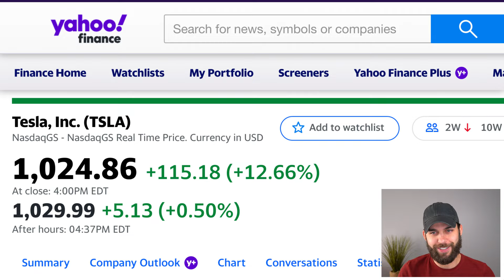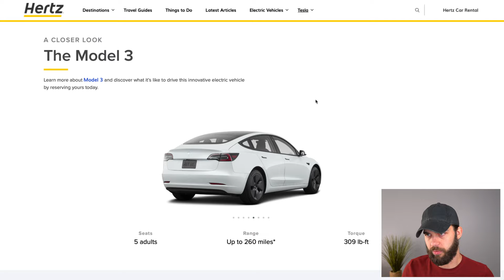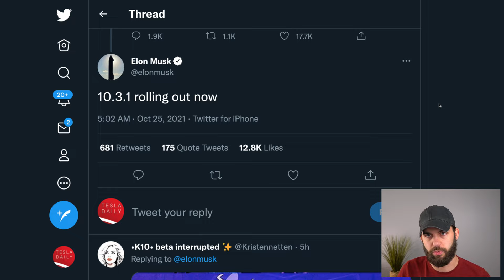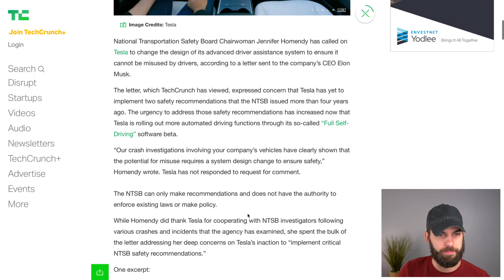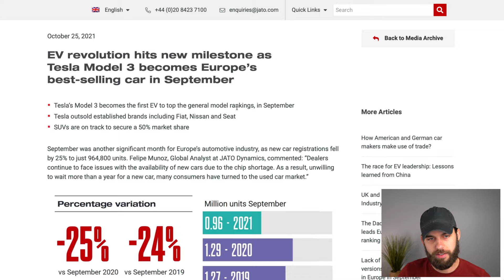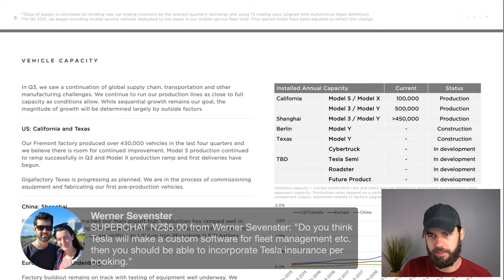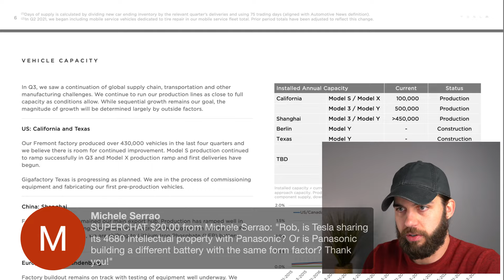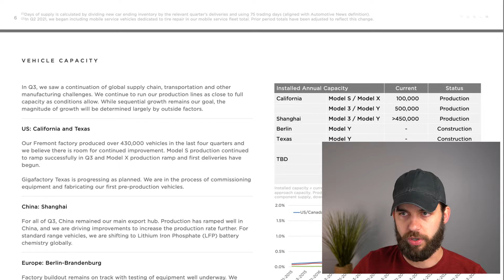Tesla’s Biggest Day EVER - $1T on Hertz Deal, Morgan Stanley Increase, 10-Q Filing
➤ Join Rob Maurer for live discussion on Tesla stock’s biggest day ever and all the news from the last few days

Timestamps:
0:00 Tesla hits $1T
2:00 Hertz / Tesla deal
13:50 Tesla price increases
18:13 FSD Beta 10.3 rollback
20:30 Morgan Stanley price target increase
22:55 Tesla's 10-Q filing
24:03 Tesla China R&D
25:33 Cybertruck
27:13 Panasonic 4680 batteries
28:16 NTSB letter to Tesla
29:29 Rivian deliveries / production rate
30:51 NHTSA update
31:45 Tesla European sales
32:24 Celebrating $1 trillion!
35:10 Q&A